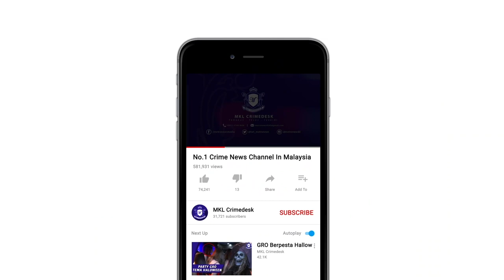Lori Treler Terbabas Masuk Longkang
Laluan dari Plaza Tol Jalan duta menuju ke utara mengalami kesesakan yang teruk petang tadi.

Ia selepas berlaku kemalangan membabitkan tiga buah lori di kawasan masuk restoran jejantas Sungai Buloh.

Kejadian berlaku kira kira jam 3.45 petang tadi apabila sebuah lori yang memasuki kawasan itu merempuh lori didepannya.

Ia menyebabkan kenderaan pertama itu terbabas memasuki longkang dan melintang di tengah tengah jalan.

Sebuah lagi lori yang melalui laluan sama gagal mengelak dan terus merempuh kedua dua lori berkenaan.

Bagaimanapun ketiga tiga pemandu lori selamat dan hanya mengalami kecederaan ringgan.

Kemalangan menyebabkan laluan masuk ke restoran jenjantas sungai buloh itu terpaksa ditutup untuk kerja kerja pembersihan.